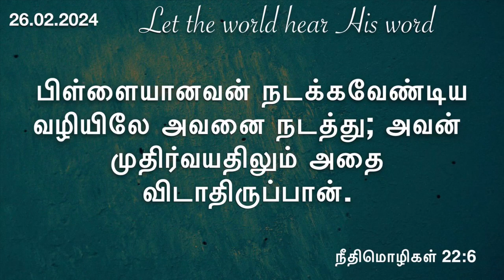பெற்றோரே! பிள்ளைகளை Sunday school க்கு அனுப்புங்கள்!Daily devotional by hepzibha Edwin | 26.02.24